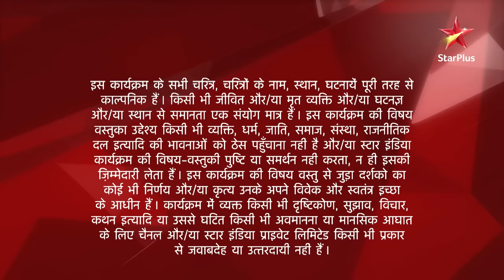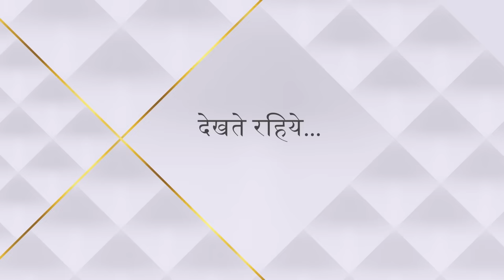Saath Nibhaana Saathiya | साथ निभाना साथिया | Paridhi ne lagaaye Gopi pat ilzaam!